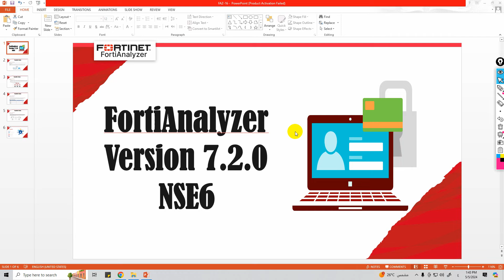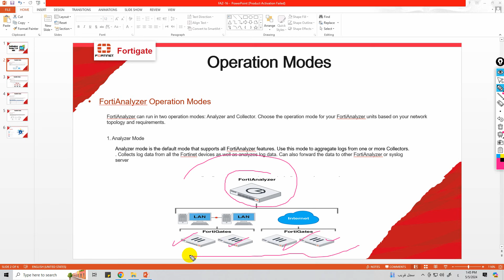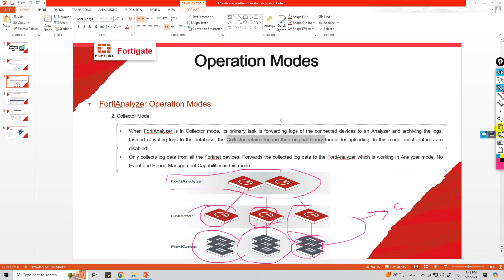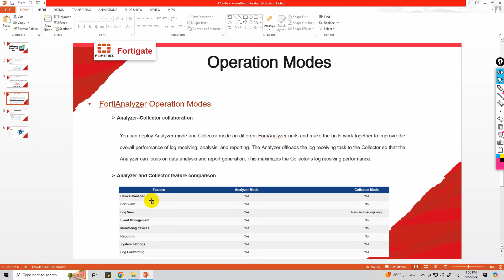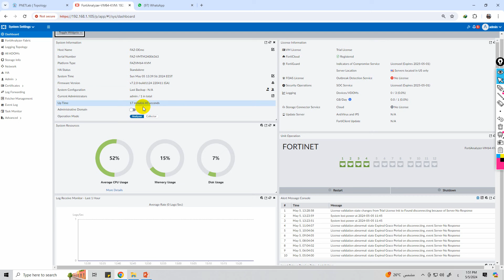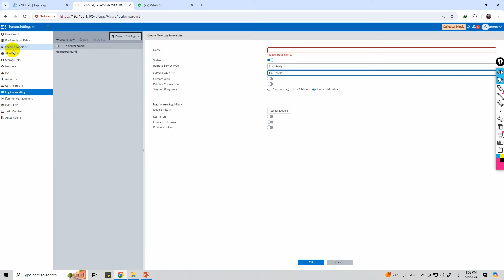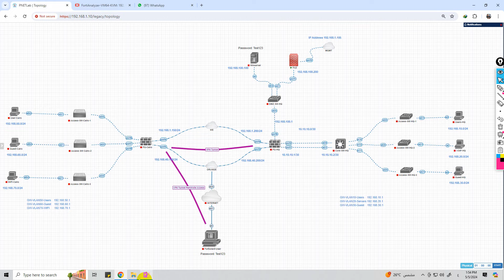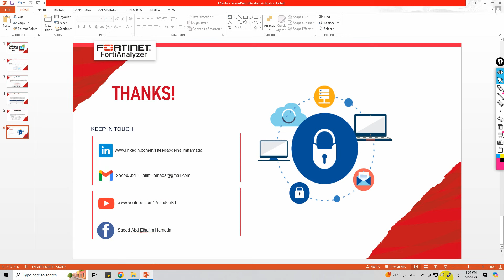16-FortiAnalyzer (Operation Modes) By Eng-Saeed Abd El Halim | Arabic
16-FortiAnalyzer (Operation Modes) By Eng-Saeed Abd El Halim | Arabic